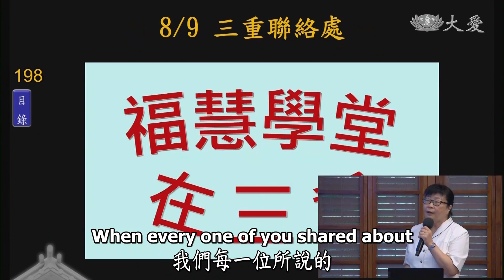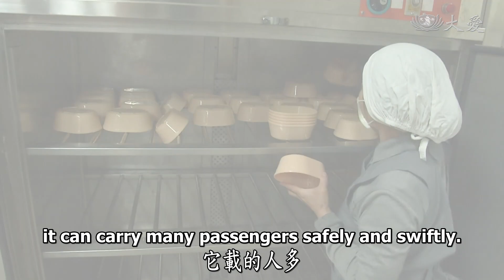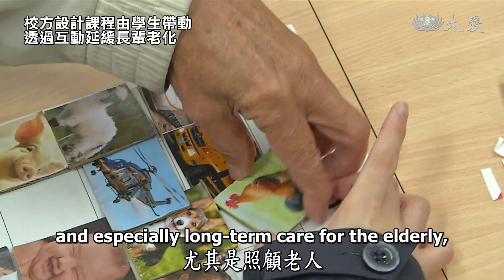Life Wisdom - The Beauty of Unity (人間菩提 - 悲智利他正方向)